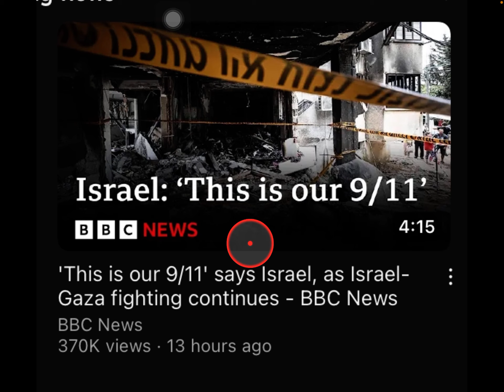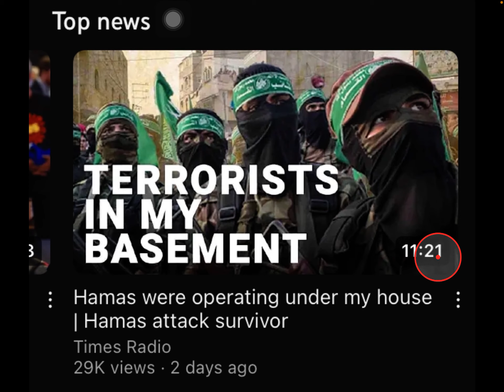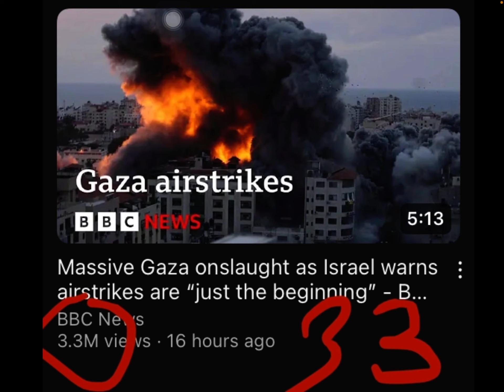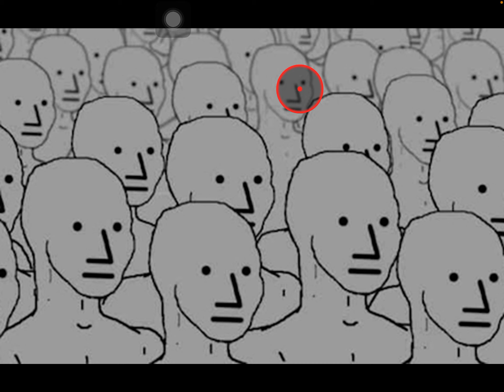Numbers, NPCs and WestWorld.